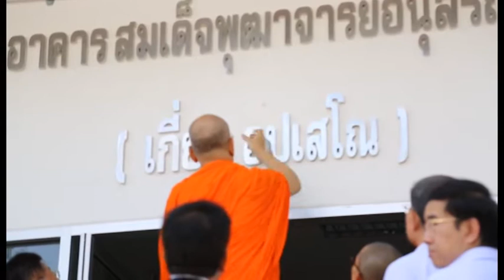Rama Focus 28 ส.ค.2560 โรงพยาบาลเกาะสมุยเปิดตึกใหม่ รองรับบริการประชาชนและนักท่องเที่ยว